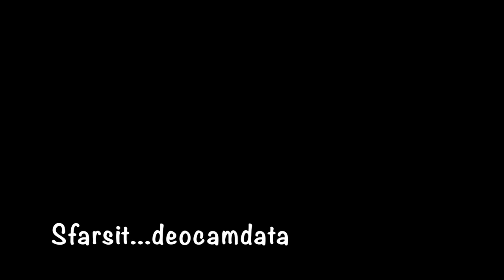Where are the barbel ? / Unde sunt mrenele ?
Fishing session , seeking for barbel at Kings Weir on the River Lea and the River Wandle also / Pescuit dupa mreana la Kings Weir pe River Lea și pe River Wandle